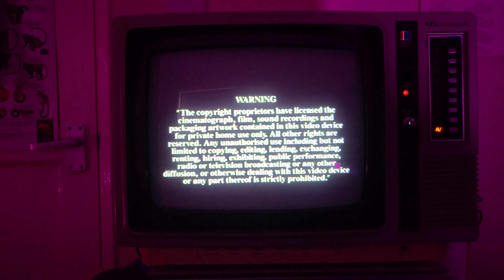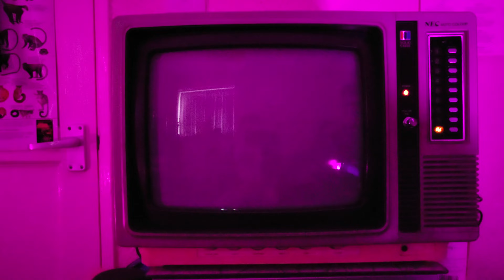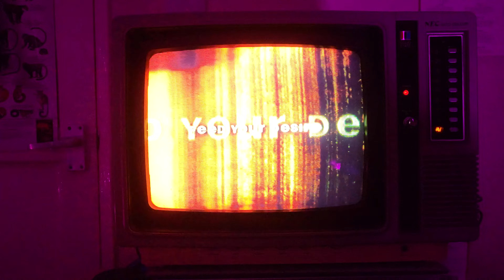NEC CV-14T22P 312 (E) VINTAGE PORTABLE COLOUR TV circa 1982